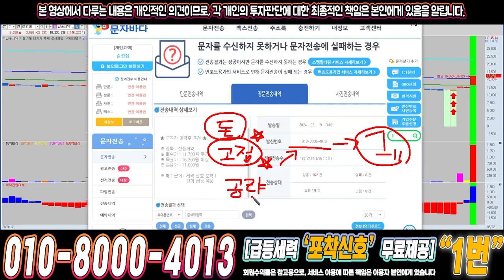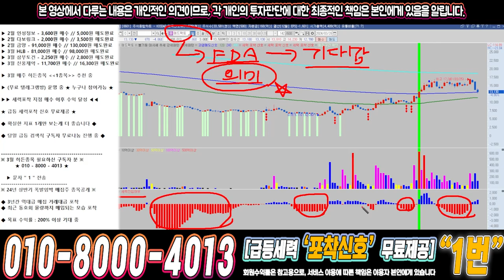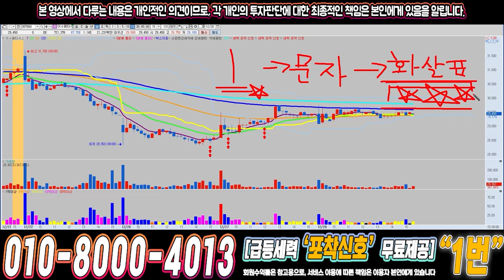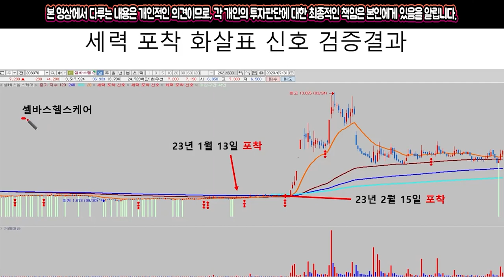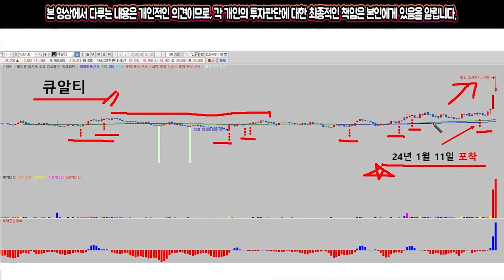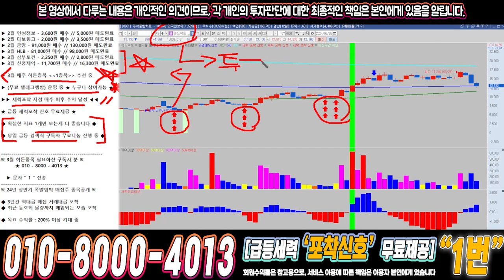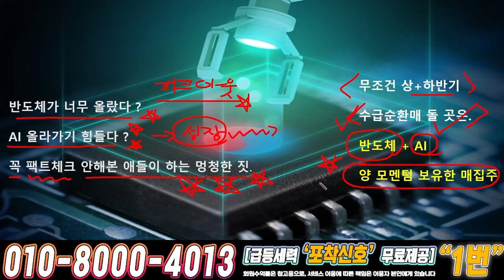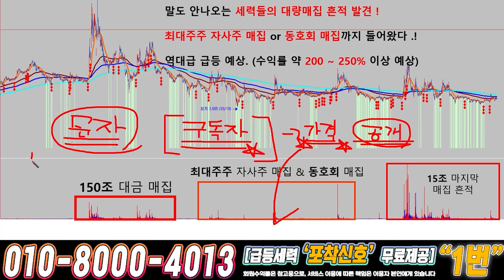메드팩토 ) 드디어 4월에 큰거하나 옵니다!!